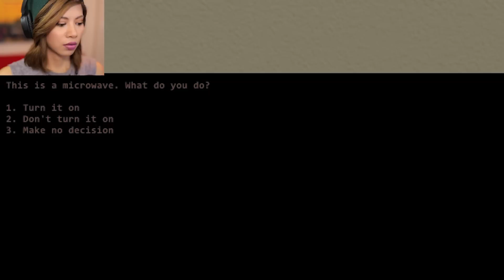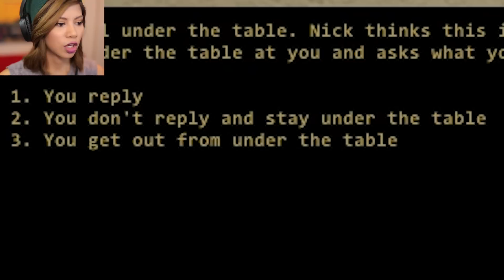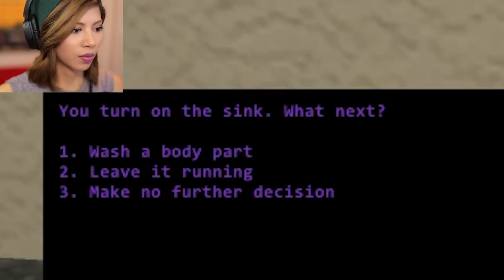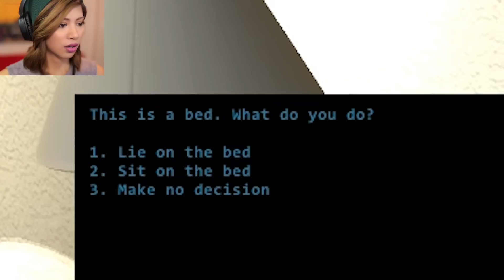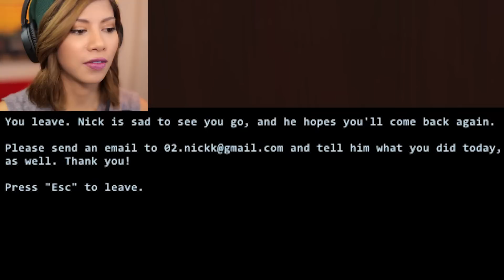please come over...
My old friend Nick sent me a worrying text saying "please come over", so we're going to check it out, assess the situation, and see how Nick is actually doing. What would you do? I hope you guys enjoy this video!